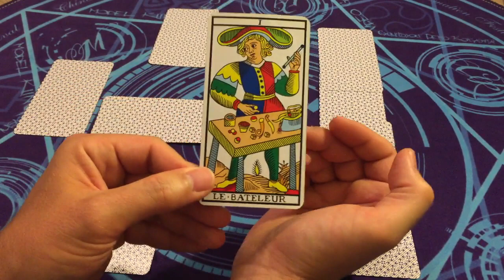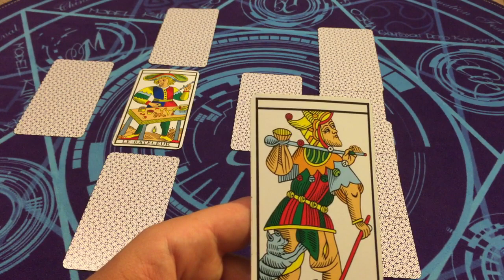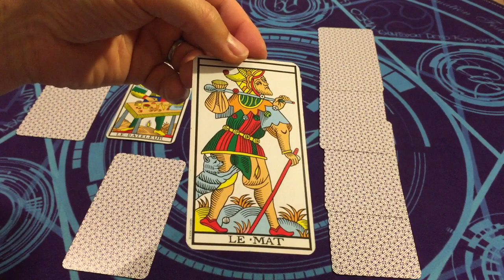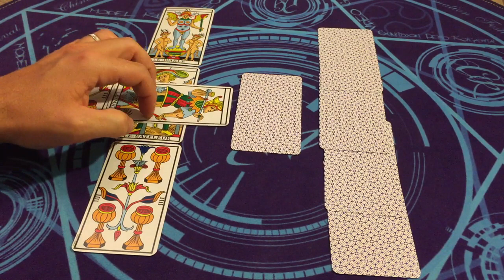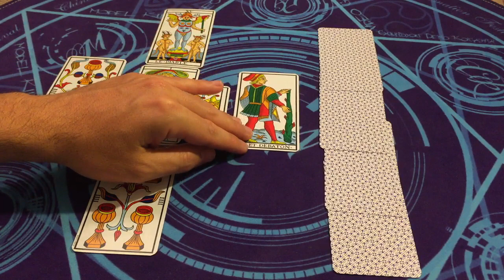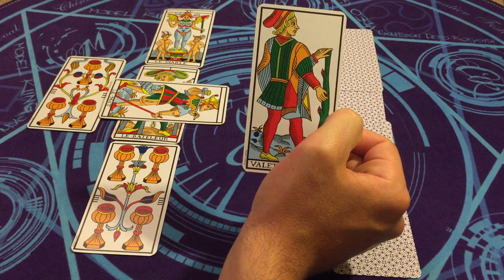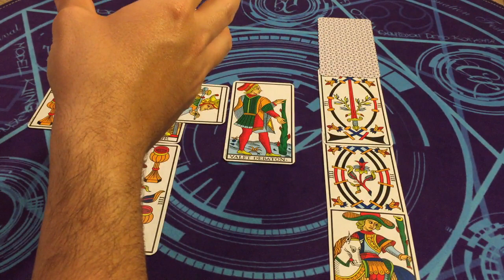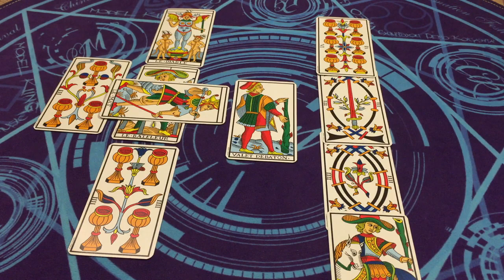LION Juillet 2019 ♌️ | Un Nouveau Chemin de Vie | Horoscope/Taroscope